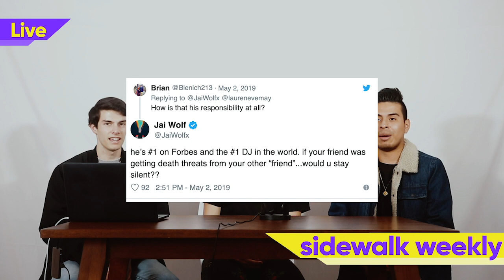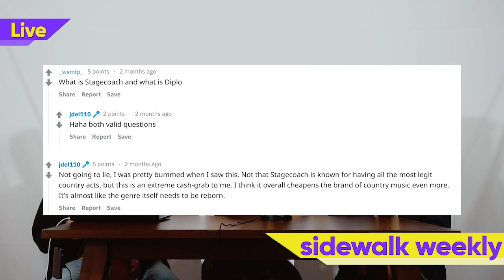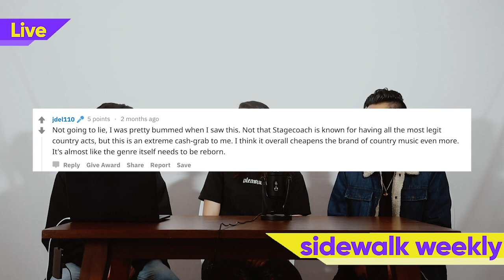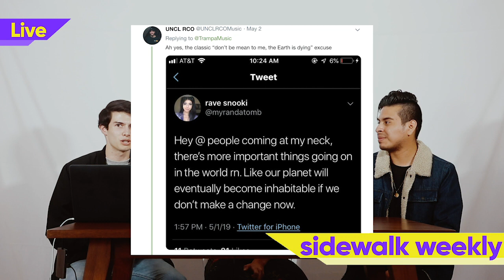EDM News: 2 SKRILLEX COLLABS! Diplo at Stagecoach, Steve Aoki turns fitness instructor, Tinder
In our new show 'Sidewalk Weekly' we debate tweets from your favorite artists!  This week we debated Diplo at Stagecoach, Anjunabeats partnership with Twitch, Steve Aoki teaching fitness on app, Skrillex x ETCETC and Space Laces, Holy Ship no longer a cruise, new MUSTDIE release, Tinder Festival Mode, and much more!